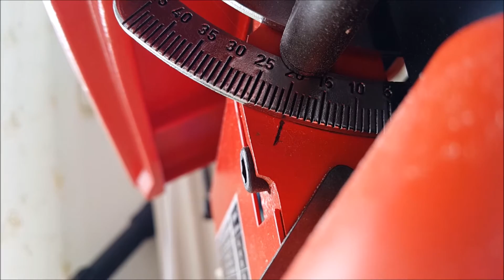Scroll Saw Bowl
Just another ordinary scroll saw bowl.I've skipped the sanding process.I have miscalculated the angle so it took me quite some time, but I'm very pleased with the result.I hope you'll enjoy this video.